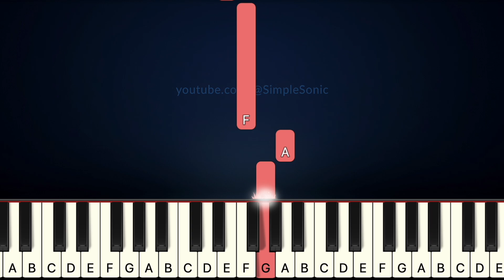Mary Did You Know? - Mark Lowry | BEGINNER PIANO TUTORIAL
Mary Did You Know? - Mark Lowry | BEGINNER PIANO TUTORIAL WITH PIANO ACCOMPANIMENT

Lyrics:
Will give sight to a blind man?
Mary, did you know that your baby boy
Will calm the storm with his hand?
You kiss the face of God
Mary, did you know? Did you know?
Mary, did you know? Mary, did you know?
Would one day rule the nations?
That sleeping child you're holding is the great, I Am
Mary, did you know? Oh